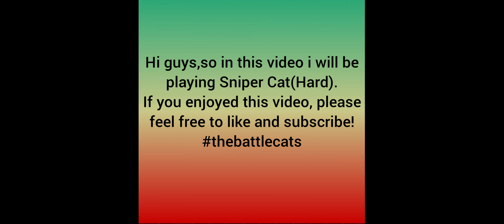The Battle Cats | Thursday Stage | Sniper Cat | Hard